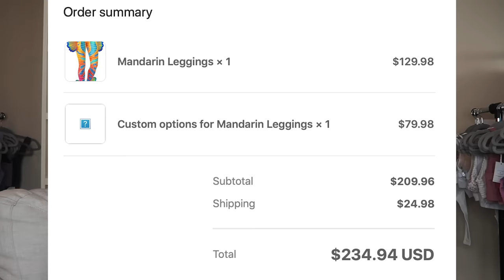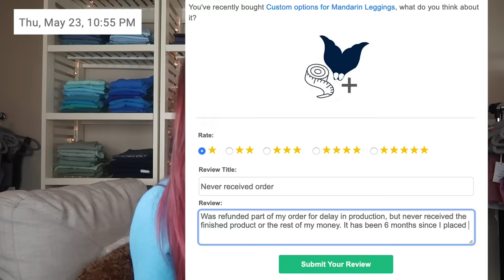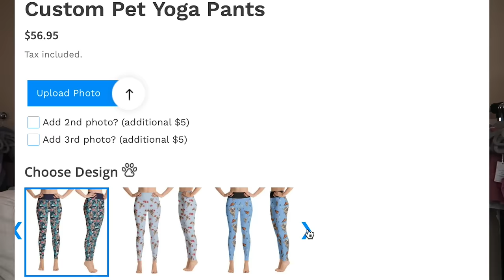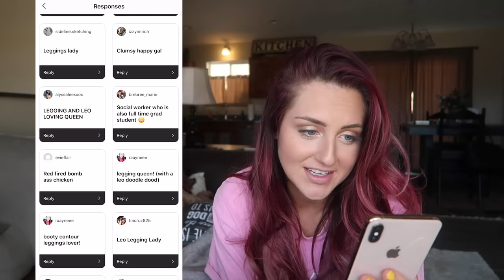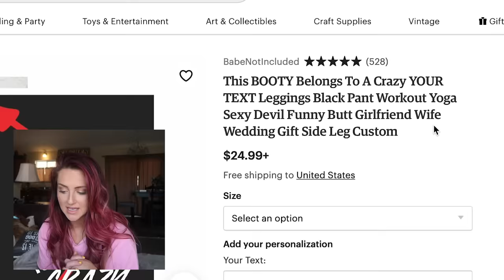CRAZY Leggings you Didn't Know Exist + I GOT SCAMMED???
Leggings that will make you cry or die.

- Get access to "secret" videos, only for members! The first vlog is coming next week!
- Receive a special loyalty badge that appears next to your name in comments and premiere chats.
- Get Exclusive discounts on ShopHopeScope apparel.
- Chat with me in members only community posts.

MUST HAVES

AMAZON FAVES UNDER $25

Amazon CRZ Seamless Long Sleeve (Wearing a small, true to size):

Amazon CRZ High Waisted Legging (True to size):

Amazon ColorfulKoala Buttery Soft Legging (True to size):

Amazon ColorfulKoala Pocket Legging (True to Size):

Queenieke Energy Sports Bra (Size Up):

MORE:

Camera I Use:

My 3-Way Mirror: